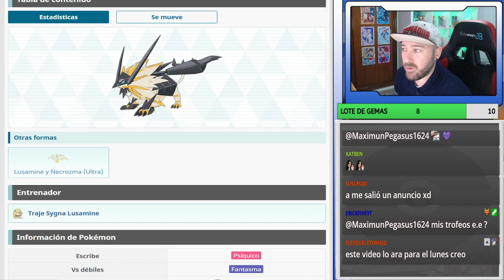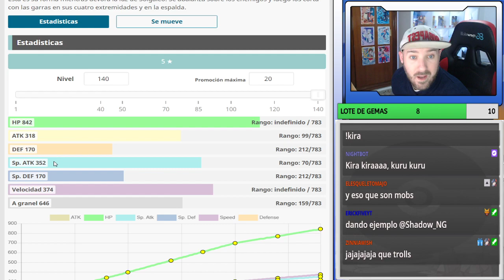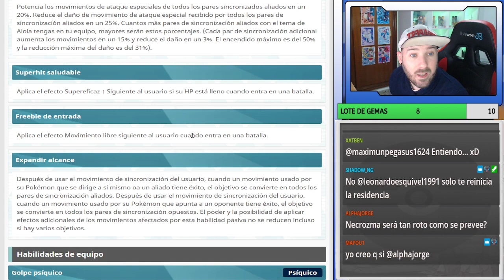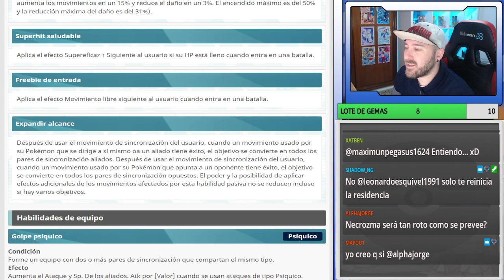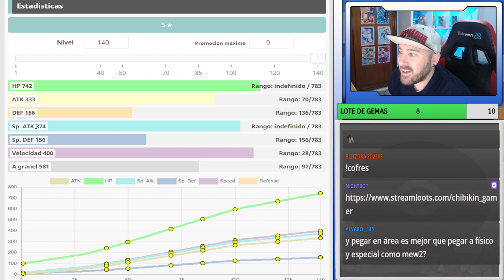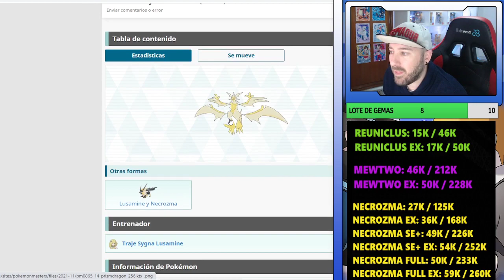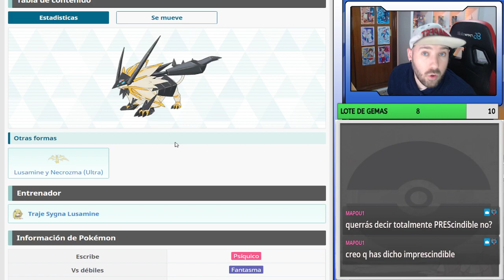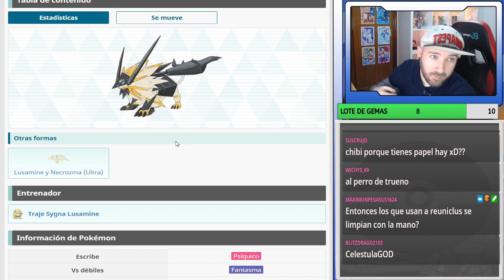ANALISIS NECROZMA & SAMINA ¿DEBO TIRAR AL BANNER? - Pokemon Masters Ex